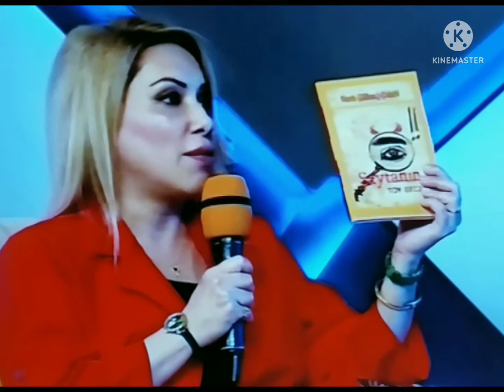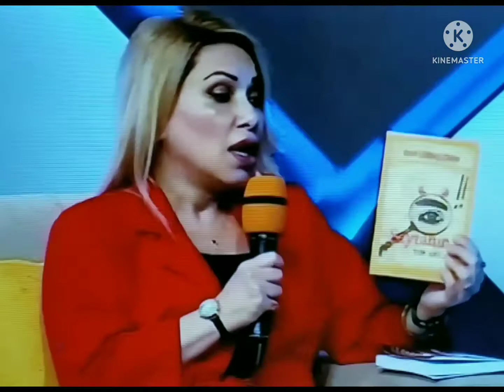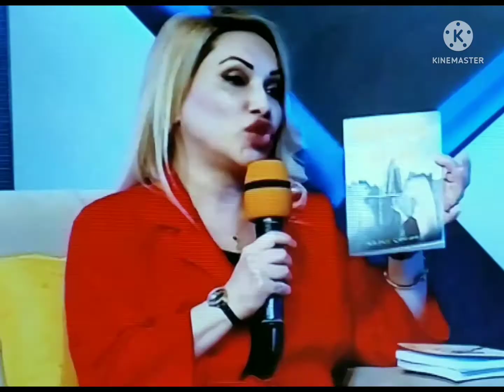Elin sözü verlişində kitabların təqdimatı